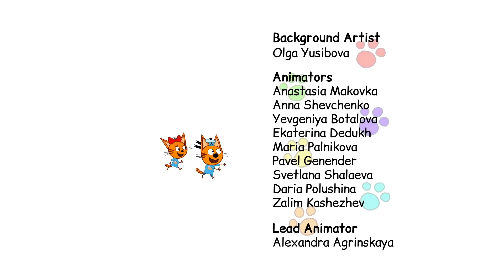Kid-E-Cats | Compilation of Funny Games | Cartoons for Kids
Want to build up a willpower? Or planning to learn how to play the piano? Or maybe you have long dreamed of building a real tree house? Do like «Kid-E-Cats»!
We present you a new «Kid-E-Cats» episodes compilation, which will make any dream come true as easy as shelling pears.